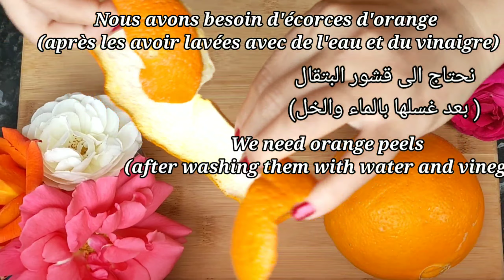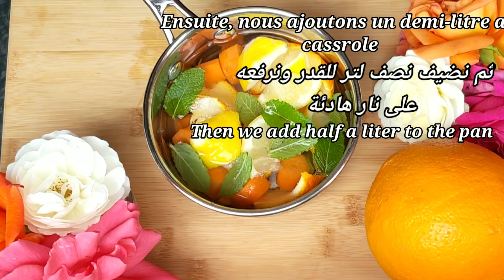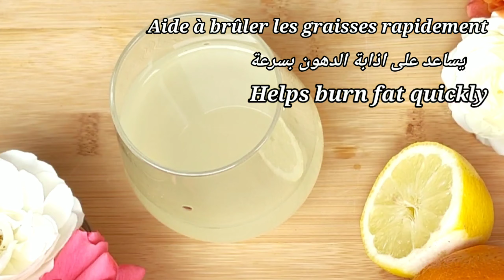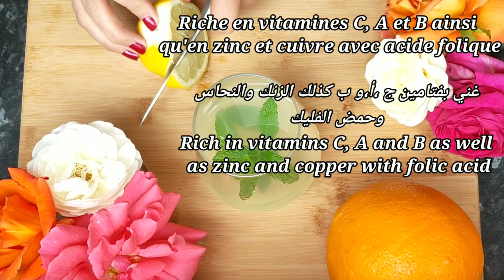bruleur de graisse | comment bruler de la graisse rapidement? bruleur de graisse fait maison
Salut tout le monde, aujourd'hui, dans cette vidéo, je partage avec vous un boisson bruleur de graisse fait maison et très efficace pour bruler la graisse rapidement et aide a perdre du poids facilement , avec ce boisson bruleur de graisse vous perdez du gras du ventre naturellement

NIR CHIHI est une chaîne qui  vous propose des vidéos  sur le bien-etre et le  soins du visage naturels, des remèdes fait maison, des masque 100% naturels sans additifs, ni conservateurs,  et sans colorants. des conseils santé, santé,  beauté, perte de poids, croissance rapide des cheveux, recette pour perdre de la graisse du ventre, perte de poids naturelle, conseils santé.
 Des produits naturels, des astuces et idées pour améliorer vos routines beauté au quotidien, les conseils de santé physique, et les soins de notre corps. une chaîne  où je vous donnerai des conseils de beauté, des conseils de santé des remèdes à la maison et ect..
   J'essaie de faire en sorte que la plupart des traitements avec des ingrédients naturels .
mes video
Comment paraître 20 ans plus jeune que votre âge, masque facial anti-âge pour éliminer les rides